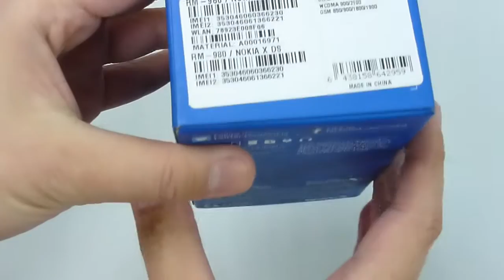Unboxing / Unpacking Nokia X Dual SIM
Unboxing of Nokia X Dual SIM.